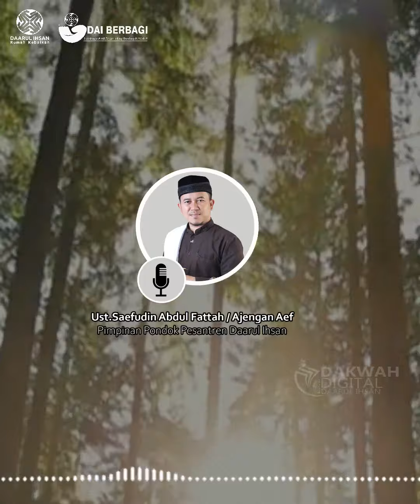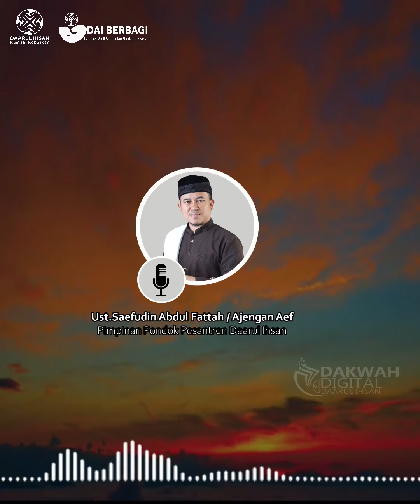MUTIARA KEBAIKAN - 12 AMALAN YANG AKAN DIDOAKAN PARA MALAIKAT